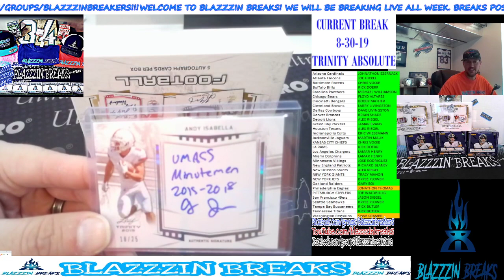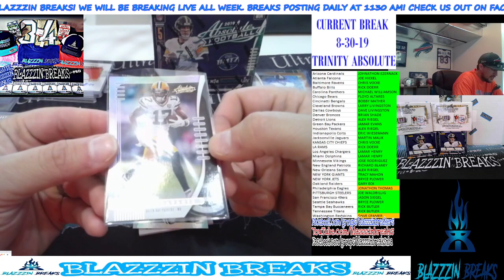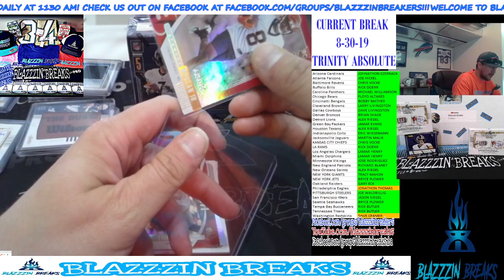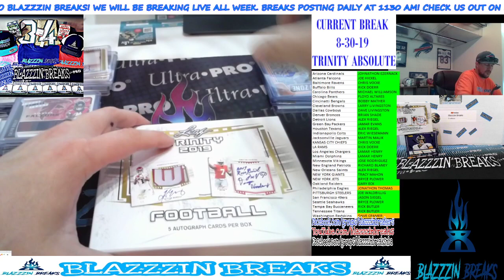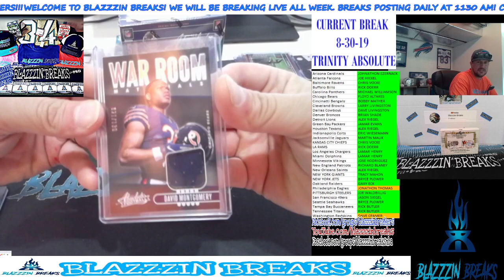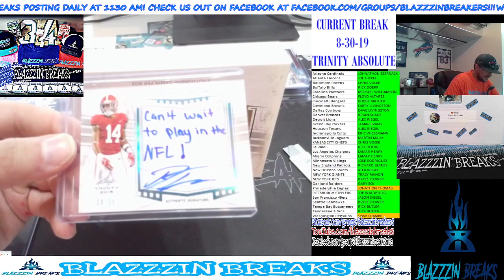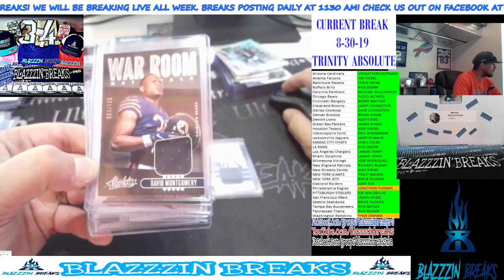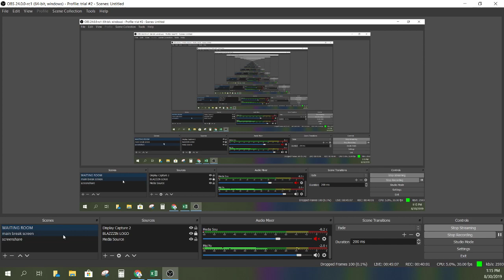8-30-19 TRINITY ABSOLUTE MIXER 1 HASKINS BANGER /5